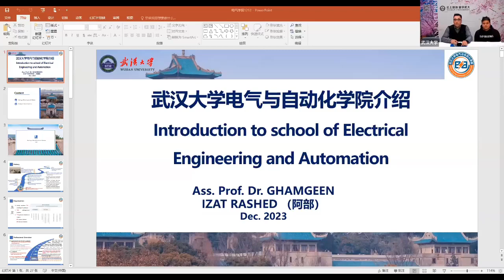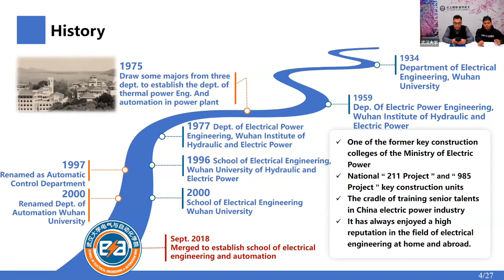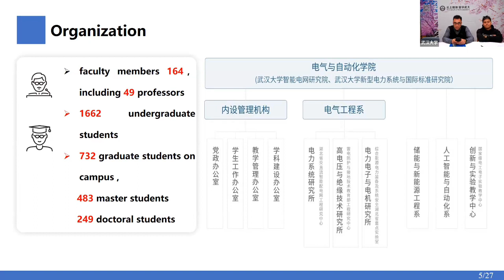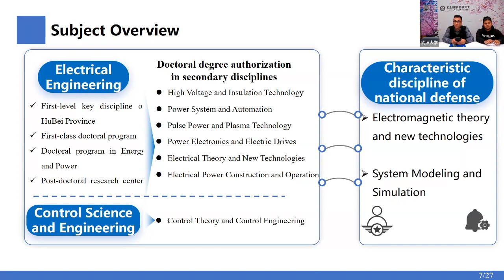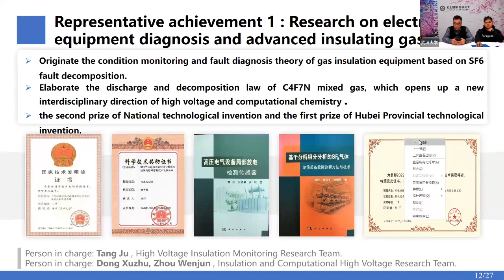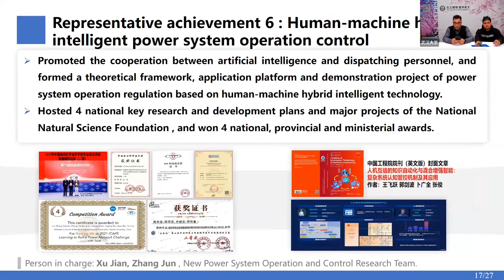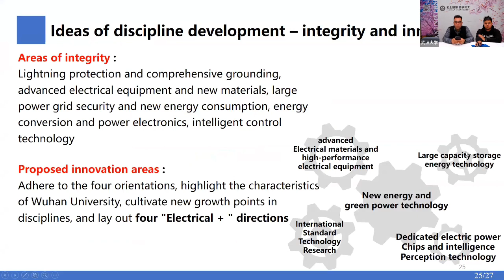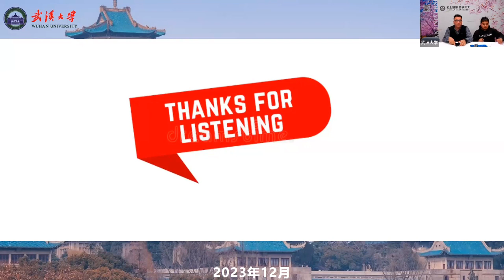WHU Webinar2023.12.12-5-School of Electrical Engineeringn and Automation of Wuhan University